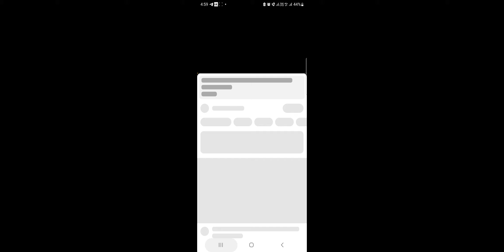5 May 2024